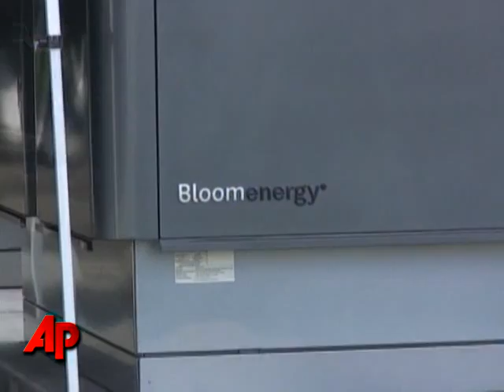Debut of Fuel-cell Tech Met With Praise, Doubt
With California's governor and a former Secretary of State on hand, Bloom Energy held its official launch.  The clean-energy startup revealed some of its plans for making fuel-cell technology affordable enough for people to buy for their homes. (Feb. 24)